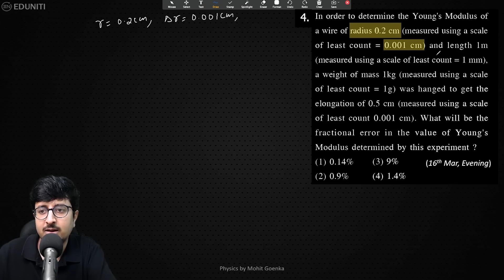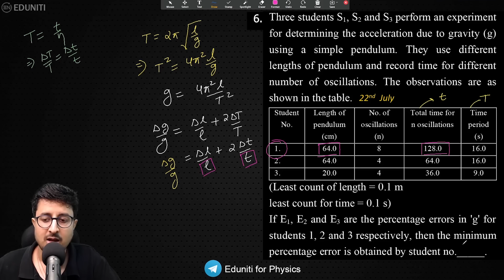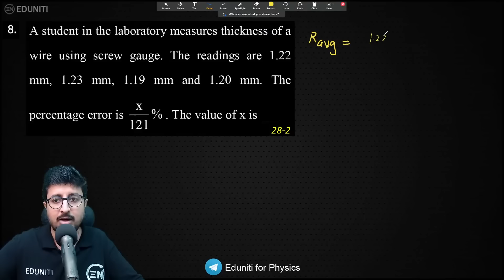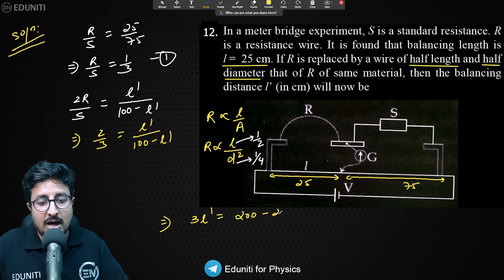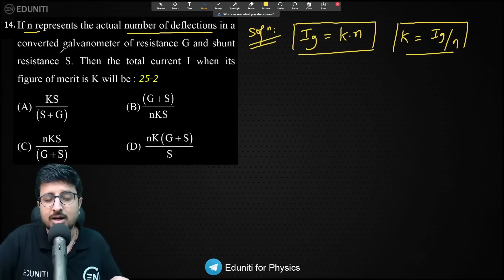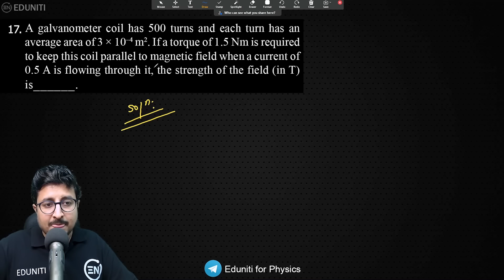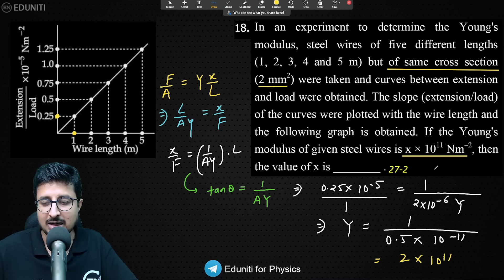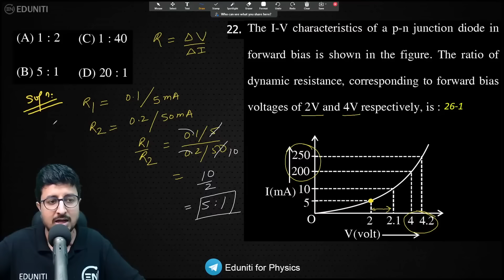JEE 2024 25 Ques on Experiments & Instruments | NTA's Repeated Pattern | April Attempt | Eduniti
👉Physics Formulae Marathon in 7 hrs

👇Want to MASTER a chapter from concept to PYQs to Good Questions ? Follow these 👇